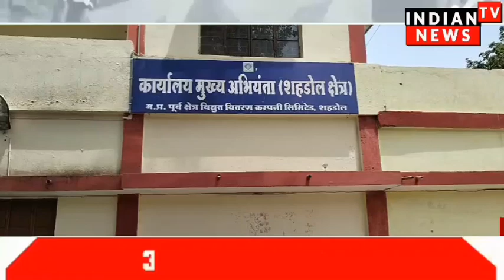शहडोल में जेई साहब की तानाशाही से हो रहे क्षेत्रवासी परेशान | Indian Tv News